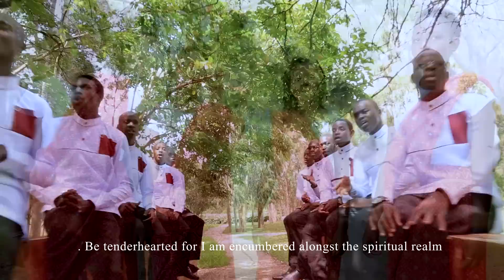SAUTI KAMA YA BATIMAYO BY WHITE DOVES